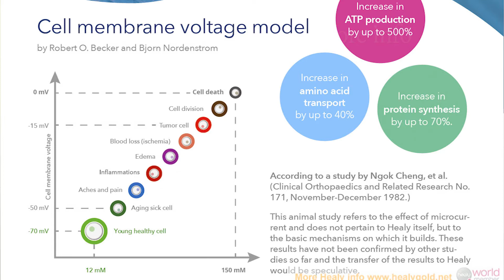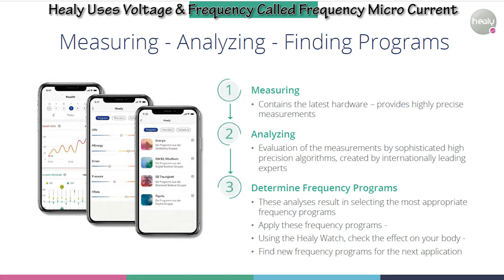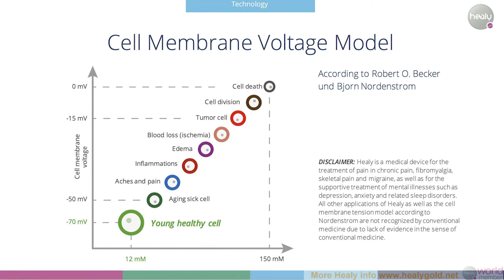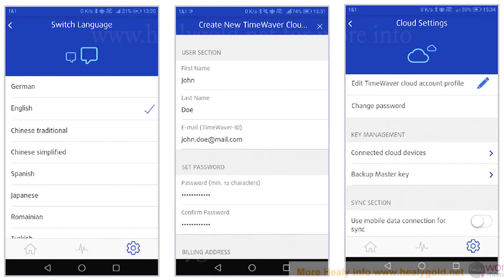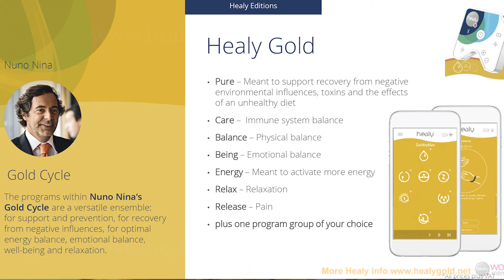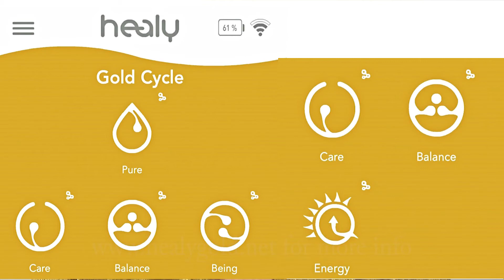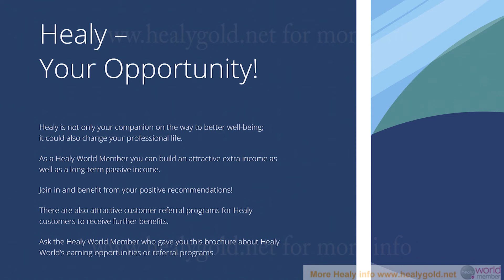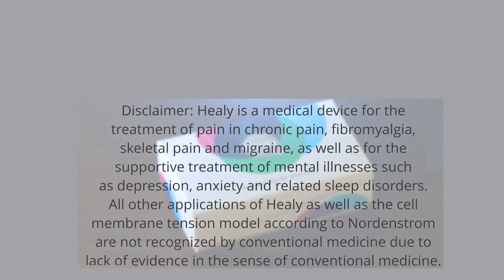SAVE $1000 FREE HEALY'S TILL May 31 HOME BASED Work at home Health Wealth Based Business Health Apps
Health and Wealth Opportunities FREE HEALY + NEW ANTI-AGING + NEW ANIMAL APPS Healy Resonance.

HEALY RESONANCE FREE! - Expires May 31, 2021
-Healy Resonance for $1413(save almost $1000). Extra Resonance for FREE introducing 3 people to Healy Resonance. Call Me.
-Healy Holistic Health Plus for $1029 (save $500). Extra Health Plus introducing 3 people to Healy Holistic Health Plus
 -Healy Holistic Health for JUST $513.00 (save $500). Extra Holistic Health introducing 3 people to Healy Holistic Health.

Using Healy and seeing results for me on my feet in just a few days made me realize that Healy is GAME CHANGER Technology that will revolutionize personal health and wealth being, starting NOW! Healy comes with a 14-day full refund return policy, which also helped lighten my load...just in case it did not meet my expectations.

Because I was so stoked with my well-being results, I knew I had to tell friends, family, and the world, as I have only seen Game Changer technology come along once every 25 or so years. Healy is the 2021 game changer technology.

HEALY IS BEING INTRODUCED TO CANADA AND MEXICO IN 2021, GREAT OPPORTUNITIES TO "SEED" YOUR NETWORKING BUSINESS!

The Flagship product Healy Resonance is too cool! I got my Resonance and am stoked by the accuracy and results I am getting by Healy using Quantum conscious confidential technology to read and process my Energy field giving accurate descriptions and charts. The icing on the cake is Healy's AI-based technology choosing frequencies for your wellness based on readings it takes. Now that is COOL TECHNOLOGY!!

Once I became a TRUE BELIEVER in Healy, I realized that this will also be a huge business opportunity!

Imagine, inexpensive personal wellness technology, that upon doctors' approval, you can reduce expensive prescription medication and use Healy as an option. It's easy to realize how Healy can dramatically improve your health and well being and even save serious money on prescriptions if your Doctor gives documented approval.

Since May of 2020, I have directly introduced Healy to over ONE HUNDRED people, who have, in turn, introduced hundreds more to Healy. Healy has sold over 100,000 Healy's worldwide, with sales in the millions!

Become a Healy Device, Healy Resonance Networking Partner for FREE for the Best Deals
Healy Device, Healy Resonance networking partner link.

 Healy Holistic Health, Healy Holistic Health Plus, Healy Resonance, Healy Device.
For more information, Message or Phone me at , or email me at I will show you how to get your Healy for free worth thousands of dollars ONLY for a SHORT TIME, during the Healy Special North America.

Like most of us, I was initially skeptical about trying something new and revolutionary like Healy. I had severe foot neuropathy, and now all of that has changed.

we make up for you, delivering information on Healy, products, services, and easy order pages. 24/7/365

Think of this website as your Healy Information disseminator, member signup, and order taker. Very few Healy uplines offer your own customized Healy web site to help send more business opportunities your way. We go the extra mile as your Healy upline.

Healy Member Signup page, an easy and guided way of signing up to avoid glitches becoming a Healy World Member